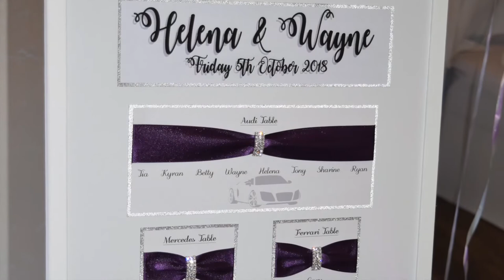The Beckford's Wedding